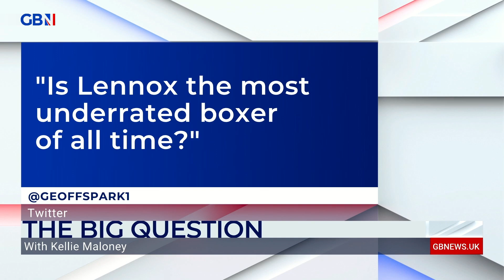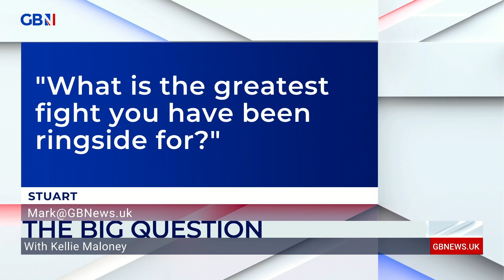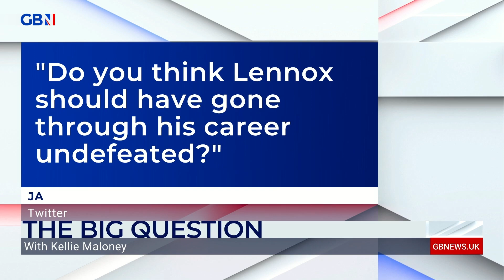Kellie Maloney speaks to Mark Dolan about transitioning and career highs